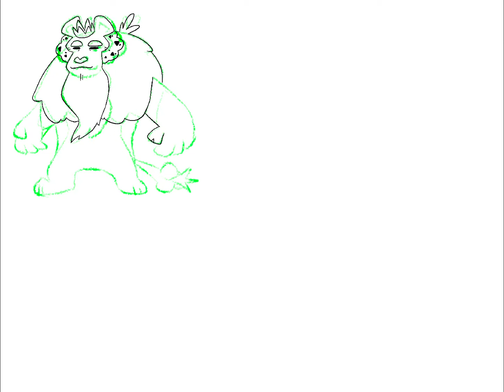Fakémon Virtue and Vice: Not Even Their Final Forms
That rounds out the starters with the Grass/Psychic King Sphinx Fakémon Wizenshine, the Fire/Steel Iron Horse Fakémon Steellion, and the Water/Ice Shield Scale Fakémon Meductive!

Wizenshine has largely abandoned their prior laziness, adopting a more lively personality. They still enjoy napping when not in battle. They retain their main offensive strategy of spraying pollen at the opponents, but they now also utilize slashing attacks with the thorns in their fingers. Their signature move, Terraform, unleashes a colossal wave of plant life that both swamps all opponents and activates Grassy Terrain.

Steellion is no less energetic and exuberant than before, now affecting an aura of coolness to intimidate the enemy. Sections of their fur is densely packed to provide extra resilience and collect the highly flammable oils they produce. By igniting the oils, they set their legs ablaze to strengthen their kicks or set them aloft. Their signature move, Supernova Sunburst, has them do just that, using their fire to propel themselves at the enemy at supersonic speeds.

Meductive drops their haughty and narcissistic attitude as a Dusea, acting in a more cold and reserved manner. They extract heat from their surroundings to regulate their body temperature and initiate Ice moves. The scales on their hood are as hard as diamond, but their gaze alone tends to scare most potential attacker off. Their signature move, Moonlight Maelstrom, draws upon the power of the moon and unleashes a colossal wave upon the rival.